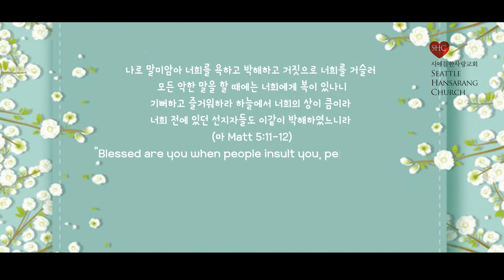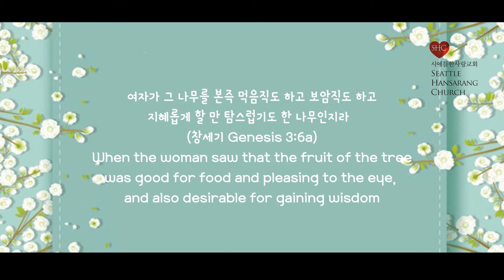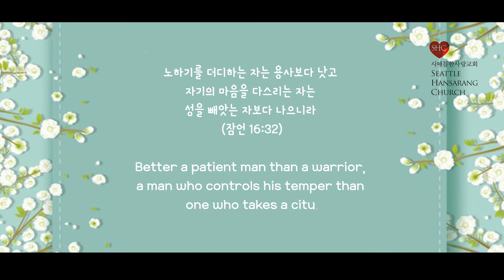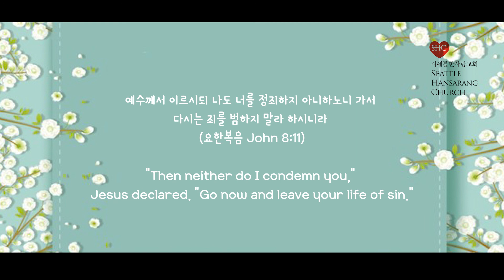야고보서 강해 - 시애틀한사랑교회 금요설교/ 2022-03-04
설교제목: 시험을 이기고 말씀을 행하라!
Overcome Temptations and Do The Word!
야고보서 (James) 1:12~27
임은석 목사